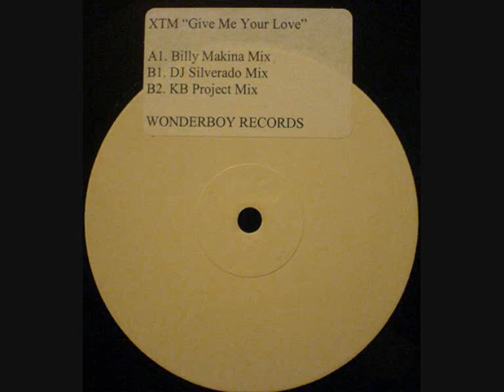Xtm presents Annia Give me your love.wmv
makinaaaaa!